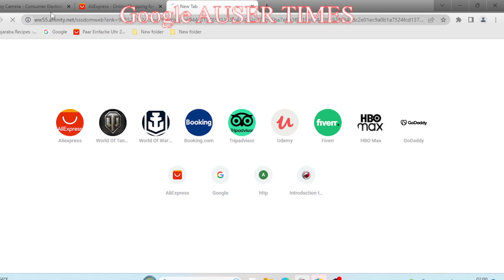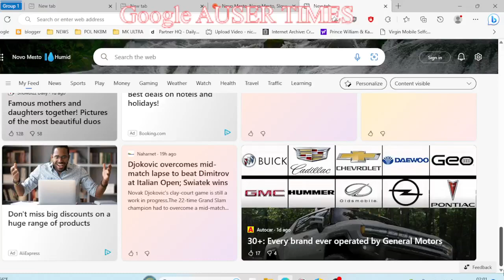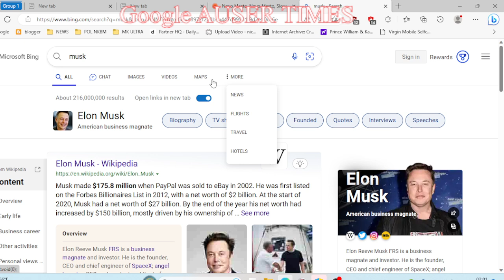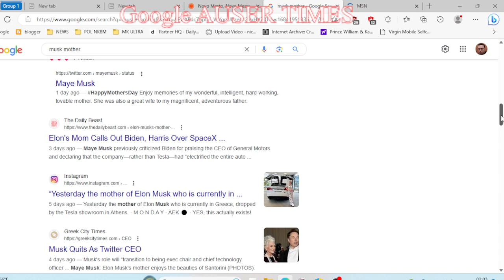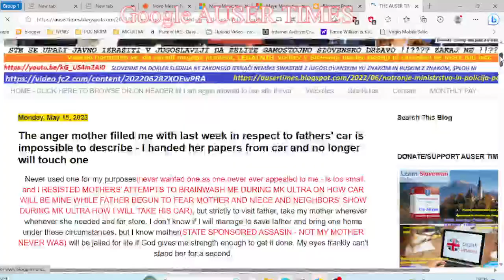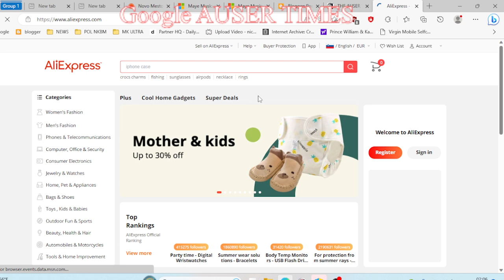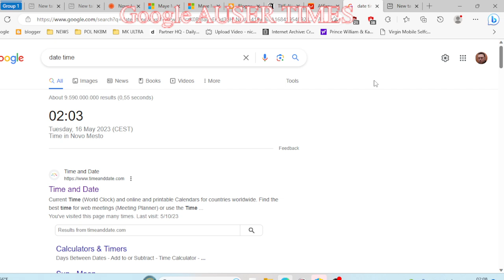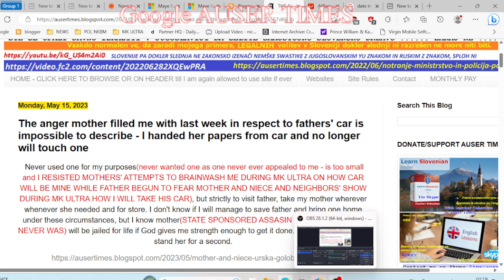If I will have too, I will take my life in process but mother will be trialed for attempted murder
WEST WAS INVOLVED WITH SOLE REASON - TO MURDER: The anger mother filled me with last week in respect to fathers' car is impossible to describe - I handed her papers from car and no longer will touch one